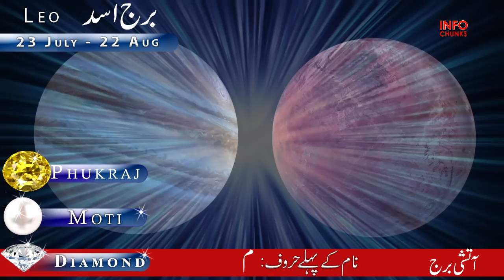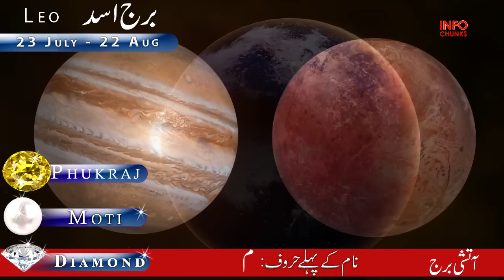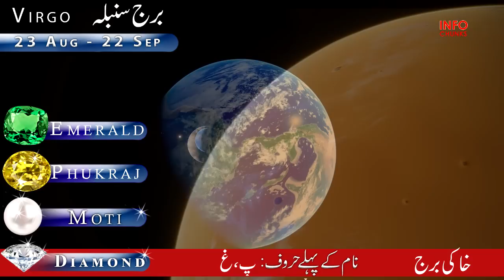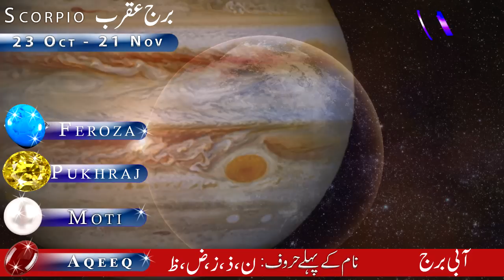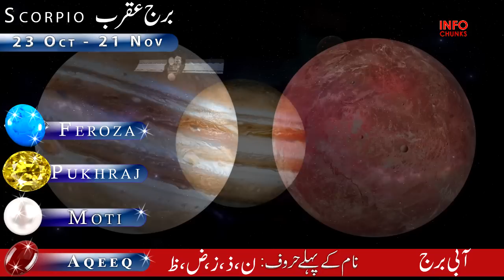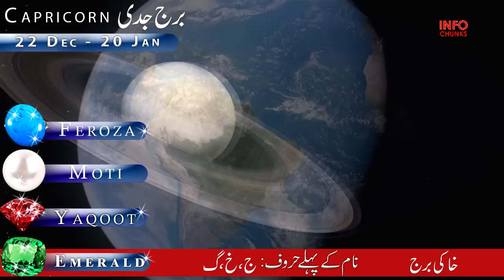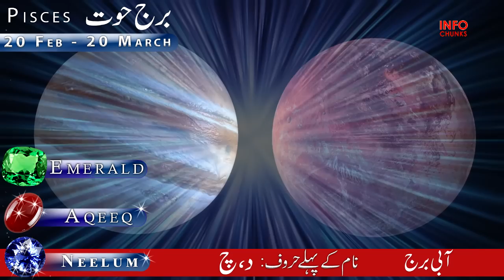Combination of Moon and Rahu , 16 to 19 August, Most important 57 Hours, Horoscope